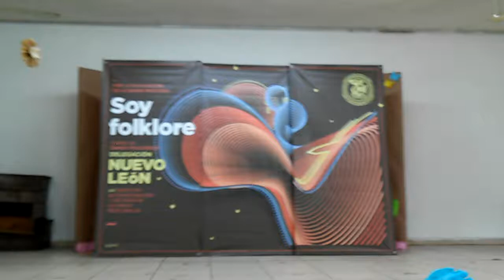Taller de danza folklórica "Soy folklore. Fandango guerrerense, sones y chilenas" 20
Los integrantes de la Delegación Nuevo León del Instituto de Investigación y Difusión de la Danza Mexicana A.C. organizaron el taller de danza folklórica "Soy folklore. Fandango guerrerense, sones y chilenas", con el maestro Juan Carranza Soriano, del 5 al 7 de mayo en las instalaciones del Jardín de Niños "Venustiano Carranza", en Monterrey, México, impartido por el maestro Juan Carranza Soriano, de la delegación Guerrero del IIDDMAC.